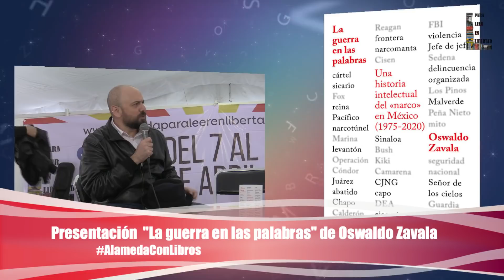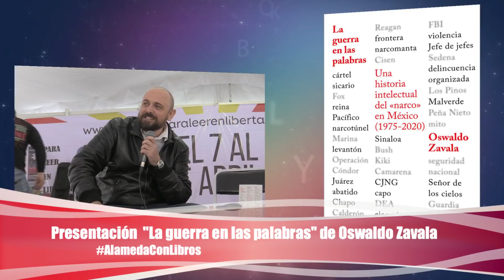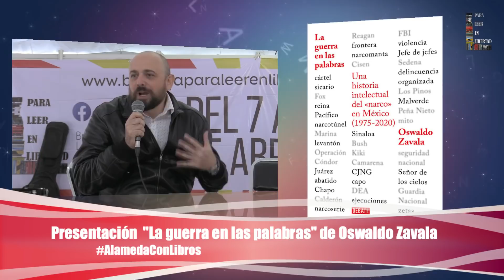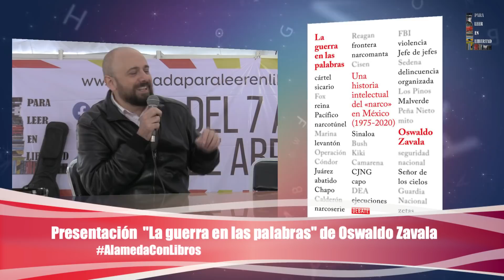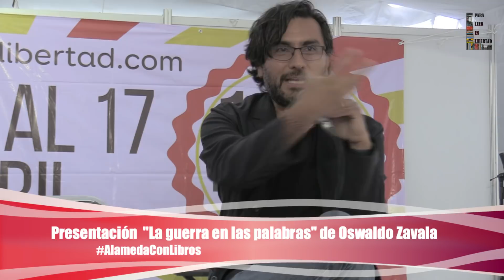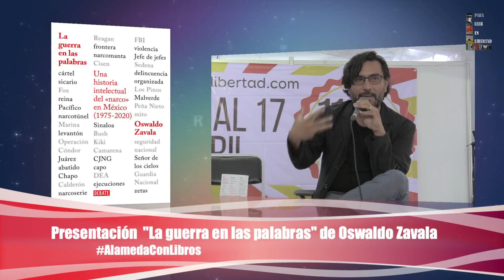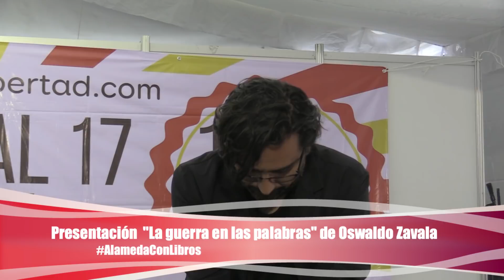Oswaldo Zavala "La guerra en las palabras"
Oswaldo Zavala y Federico Mastrogiovanni presentan "La guerra en las palabras"